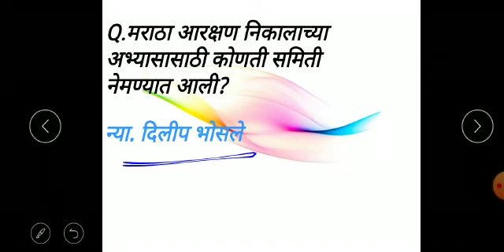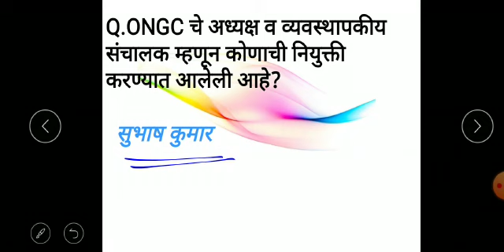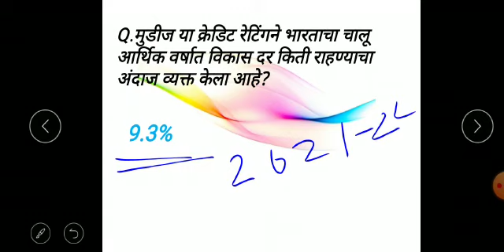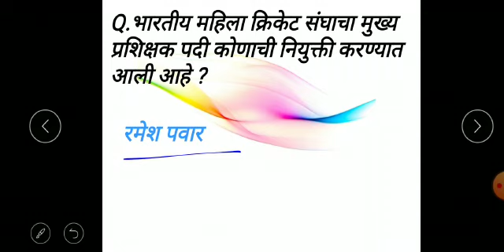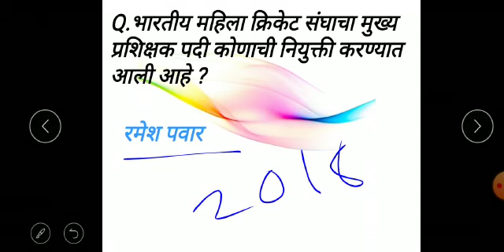current_affairs चालू घडामोडी दि:15-16 मे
Daily_Current_affairs
Current Affairs for Ssc Maharashtra police and other_exams